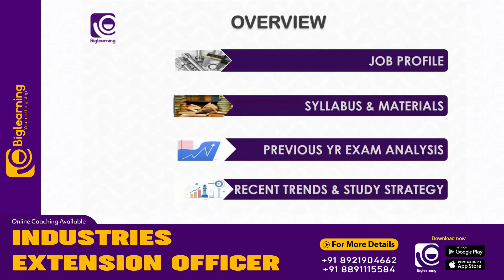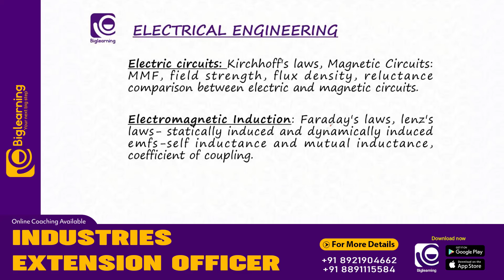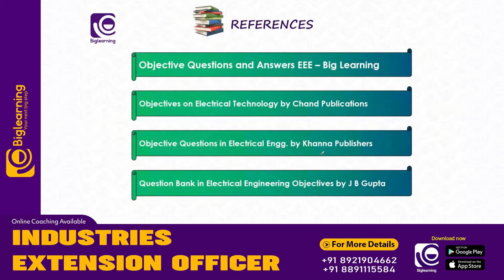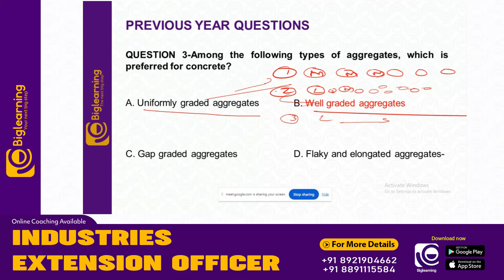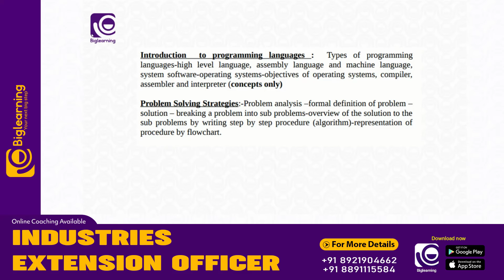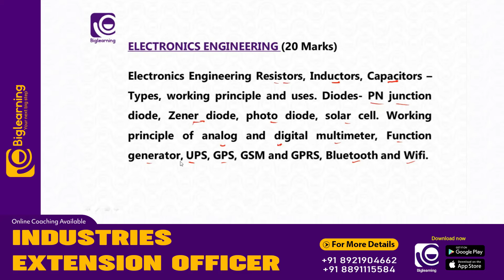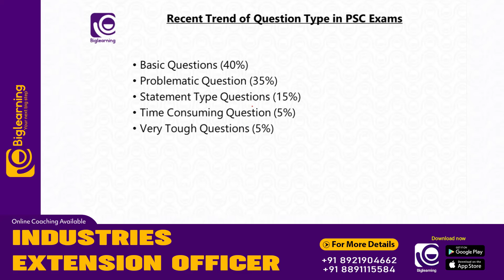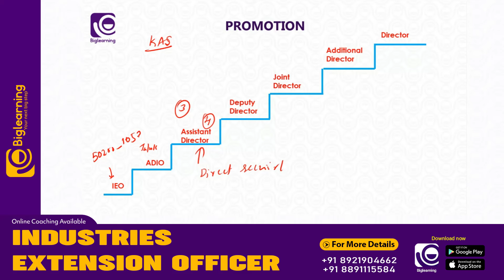INDUSTRIES EXTENSION OFFICER | LIVE WEBINAR | SYLLABUS | STUDY STRATEGY | KERALA PSC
biglearning.co.in